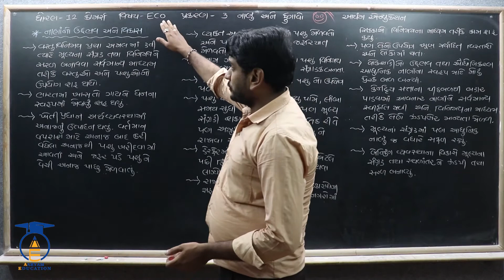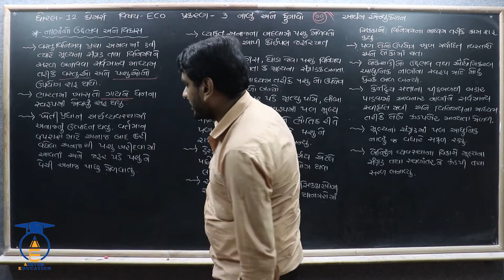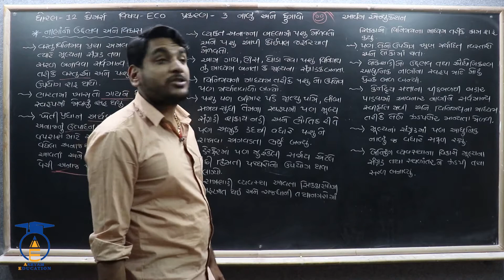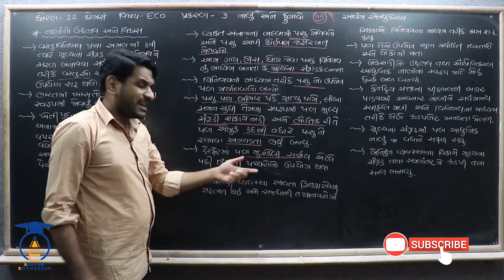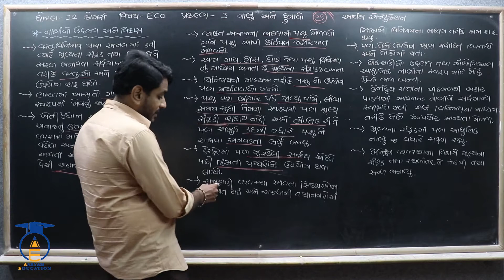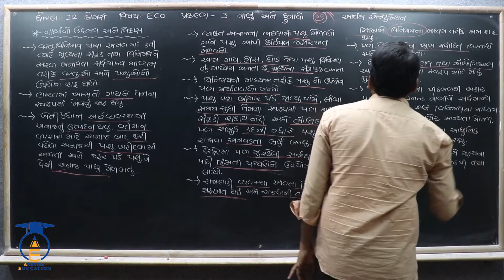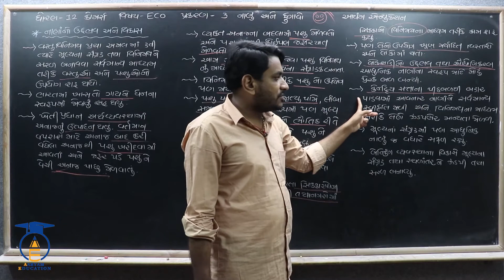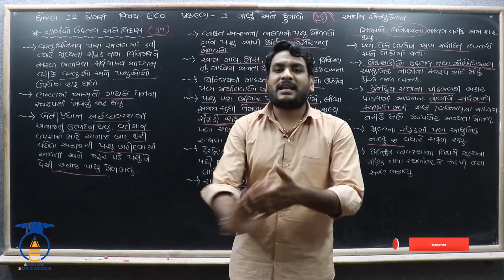STD 12 ||ECO Ch 3 Part 2 ||નાણાંનો ઉદ્ભવ.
નમસ્તે,

વિદ્યાર્થીમિત્રો...

SUBJECT = ECO
CHAPTER = 3 નાણું અને ફુગાવો